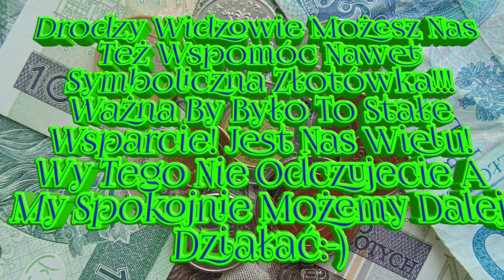1109. Liście Chrzanu!!! Nie Wyrzucaj Ich!!!